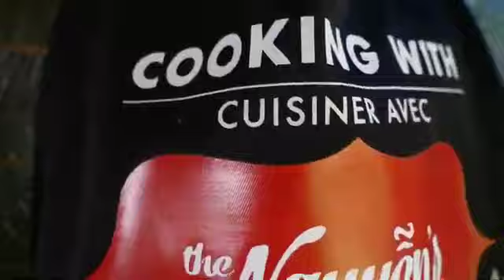Cooking with The Nguyen's at Annie's Kitchen | Cooking with my Special Guests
I can’t thanks enough for this beautiful community. We are so connected by learning each other difference and each other story to know each other even more than ever. Let get to know more about us by joining lunch with us and get to know our story more. Enjoy